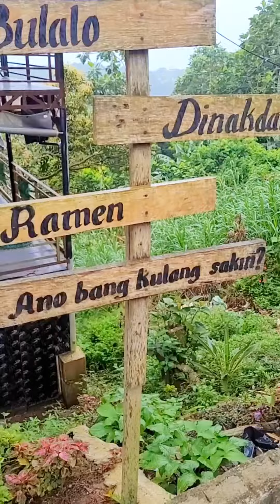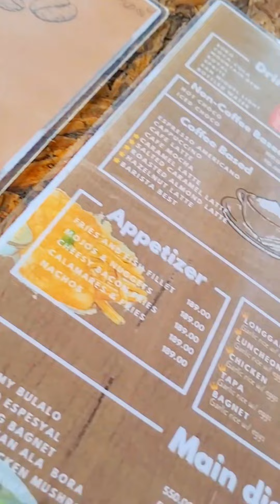Quick roadtrip + Tagpuan kofi ☕🌧 |Airah Cyy 🌾